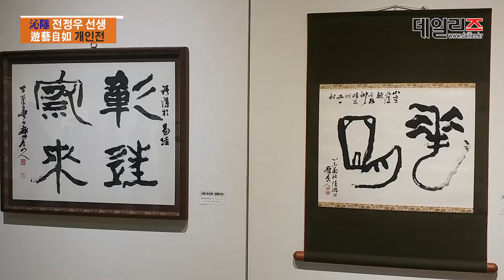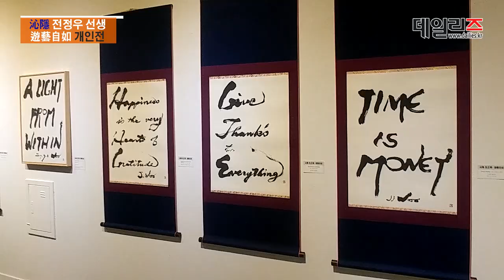2017, 심은 전정우 선생 (古稀) 개인전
심은(沁隱) 전정우가 8번째 개인전이자, 인천문화상 수상자 초대전을 열었다. 지난 25일부터 30일까지 인천문화예술회관에서 개최했다.